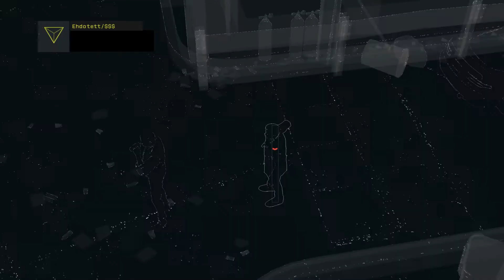Testing new Geforce GTX 980 graphic card in Watch Dogs. part 1/2.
I dont know is the settings best for 4K gaming and this is just first time playing 4K.
My computer new specs:
Processor: Intel Core i7-4770K CPU 3,50 GHz.
Graphic card: GeForce GTX 980
Ram: 8 GT
Opetaring system: Windows 7